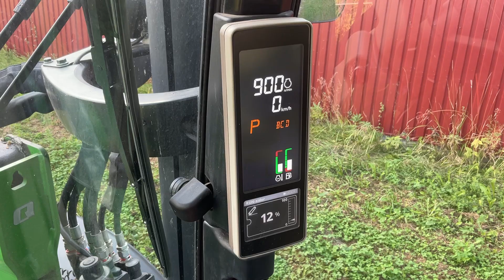Köp Traktor John Deere 5125R på Klaravik